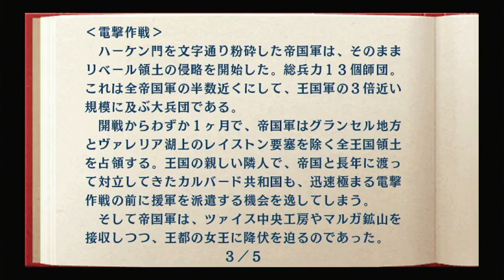空の軌跡ＦＣ １章 ヴァレリア湖畔